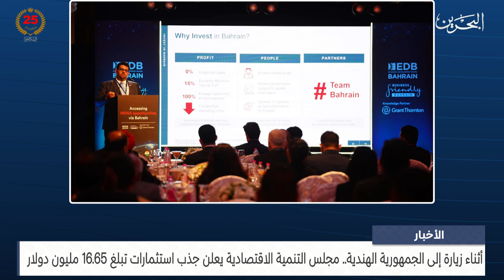البحرين مركز الأخبار : مجلس التنمية الاقتصادية يعلن جذب استثمارات تبلغ 16.65 مليون دولار